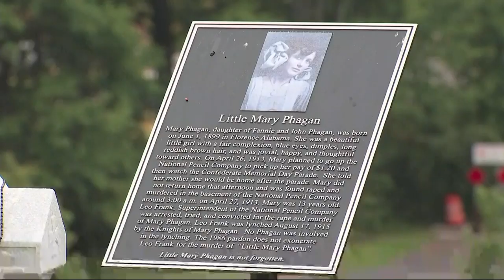EXCLUSIVE: Review of notorious murder case angers Mary Phagan's family